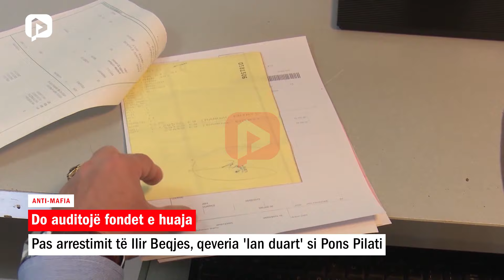Pas arrestimit të Ilir Beqjes, qeveria 'lan duart' si Pons Pilati